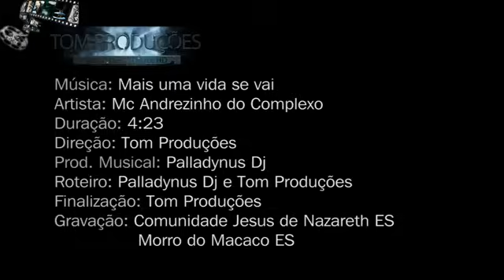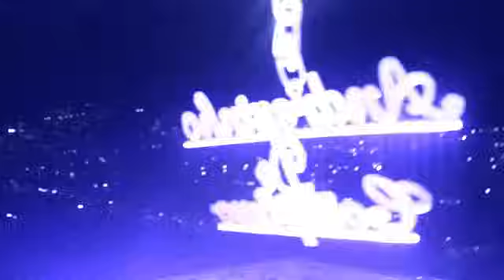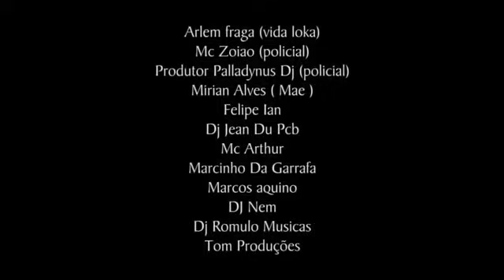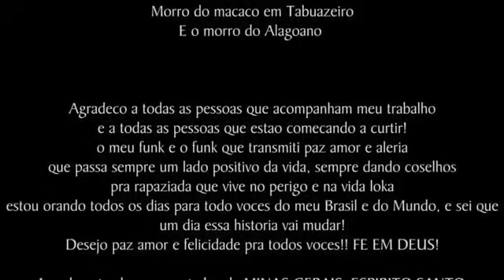Mc Andrezinho do Complexo Mais uma vida se vai Clipe Oficial em Full HD )